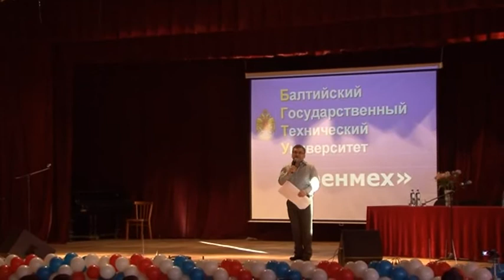Встреча "Славные сыны России". 16 февраля 2015г. БГТУ "Военмех" им. Д.Ф. Устинова. Участники встречи: летчики пилотажной группы "Русские Витязи", студенты БГТУ "ВОЕНМЕХ", учащиеся выпускных классов Адмиралтейского, Московского, Невского районов Санкт-Петербурга, Тосненского района Ленинградской области.